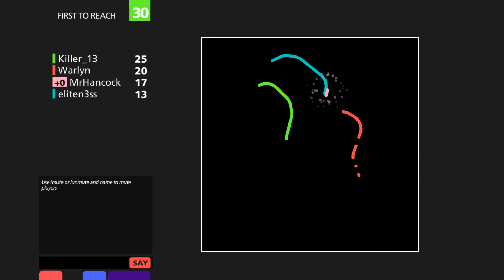Achtung die Kurve - Match 6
Tim Walther

stephen richards

PapafiotMusic

Musikhalde

longzijun

Geemee

and

Ingame Music/Radio/Sounds